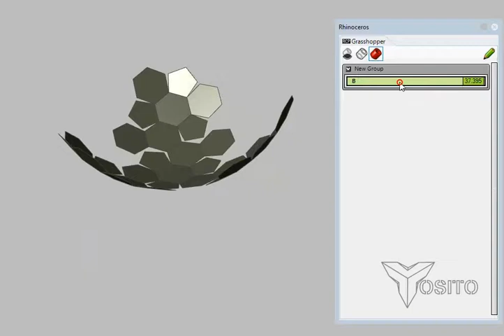Unfolding Polysurfaces grasshopper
Animation of a grasshopper definition for unroll a dodecahedron